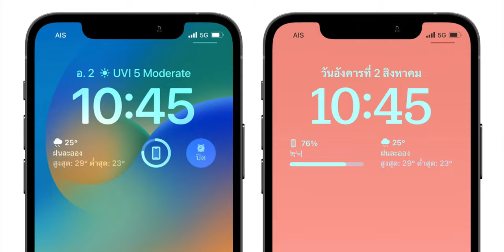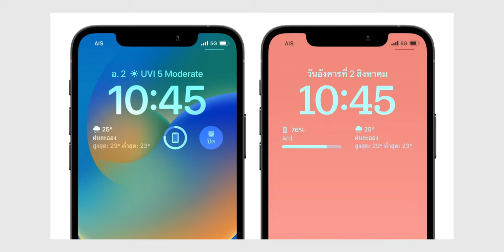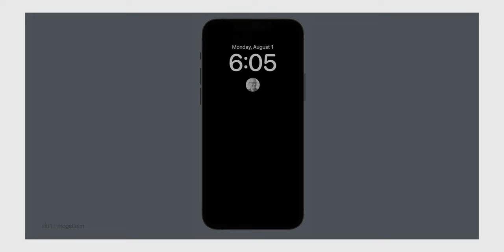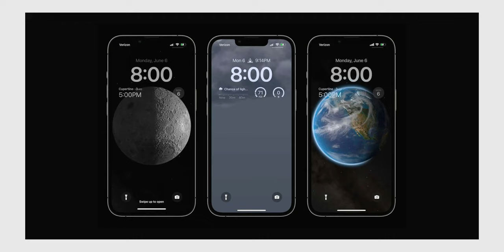รวมเบาะแส Always-on Display ที่ลือว่าจะมาใน iPhone 14 Pro, 14 Pro Max | iMoD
อัปเดตข่าวลือทั้งหมดเกี่ยวกับฟีเจอร์ Always-on Display ที่ลือกันว่าจะมีใน iPhone 14 Pro ล่าสุดมีการพบโค้ด การทำงานบนหน้าจอล็อกแบบติดตลอด

00:00 - Intro
00:17 - การมาของ Always-on Display
00:52  - เบาะแสจาก Mark Gurman
01:50 - 9to5Mac พบการทำงานของ Wallpaper
02:16 - นักพัฒนาแกะโค้ดพบ Always-on Display ใน Xcode 14 Beta
02:42 - ตัวอย่างการทำงาน  Always-on Display
03:09 - สรุป